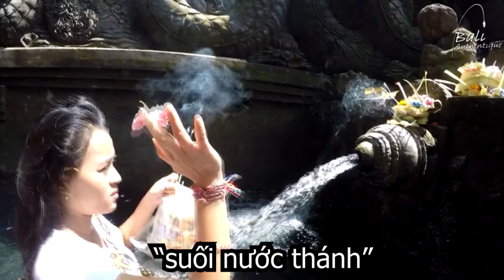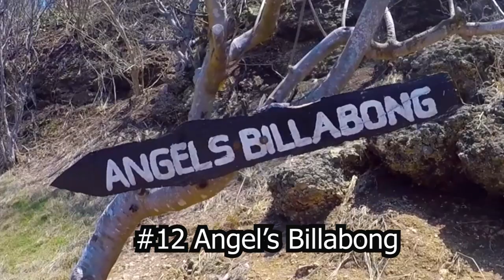🌏 Bạn có biết về đảo Bali chưa ? Thiên đường du lịch Indonesia | Mr zem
Đầu tiền chúng ta sẽ nói về vị trí địa lý
Bali là tên một hòn đảo và một tỉnh của Indonesia. Tỉnh này bao gồm đảo chính Bali và một vài đảo nhỏ lân cận, đáng chú ý là Nusa Penida, Nusa Lembongan, và Nusa Ceningan. Nó toạ lạc tại cực tây của quần đảo Sunda nhỏ, nằm giữa Java phía tây và Lombok ở phía đông. Thủ phủ Bali, Denpasar, nằm ở miền nam đảo Bali.

Mình là một người rất thích khoa học và đam mê khám phá! hy vọng các bạn sẽ ủng hộ những video của mình để có động lực làm video nhé!